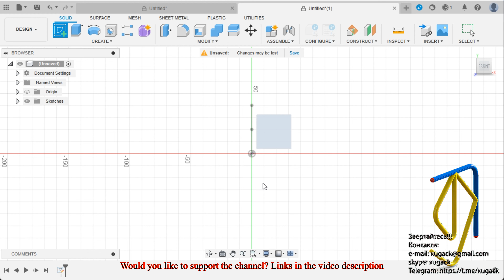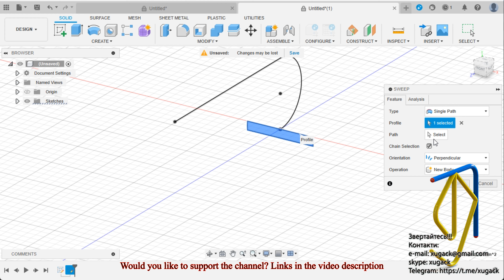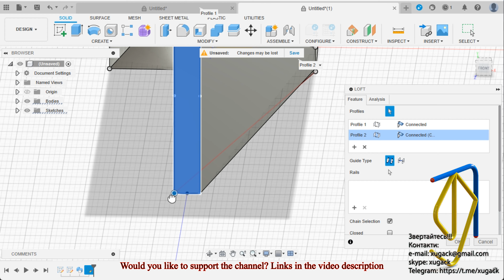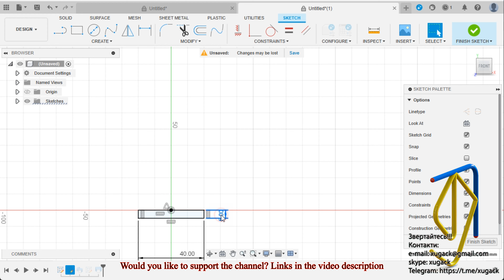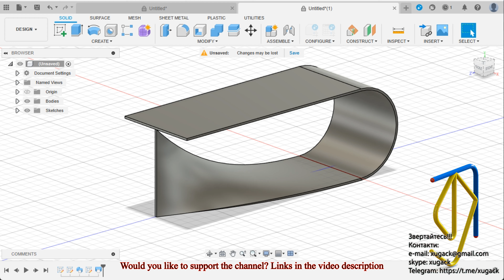Sweep | Loft | Fusion 360